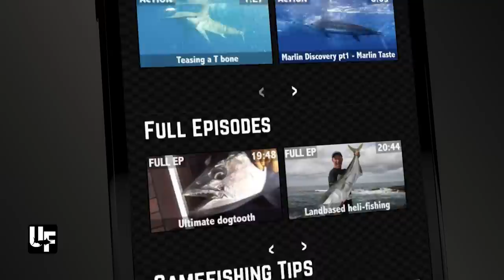Swordfish on a 14ft boat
Matt Watson launches his 1450 Stabicraft off his front lawn, catches some bait and heads out on mission to catch the toughest fish in the ocean, on a a single tote tank of petrol. This video shows how simple it is to catch a swordfish from a small boat.